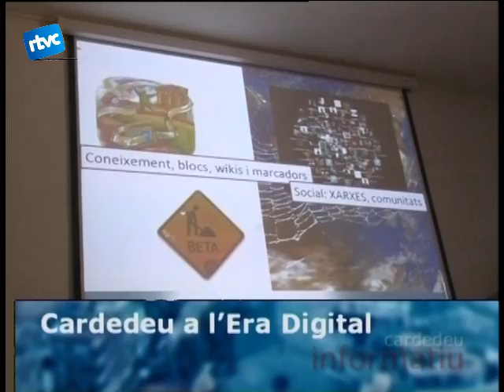15 Agenda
La fira de Sant Isidre absorbeix el gruix d'activitats d'aquesta setmana però abans que s'inauguri divendres tenim activitats per proposar-vos.